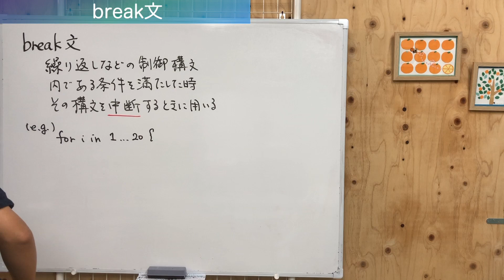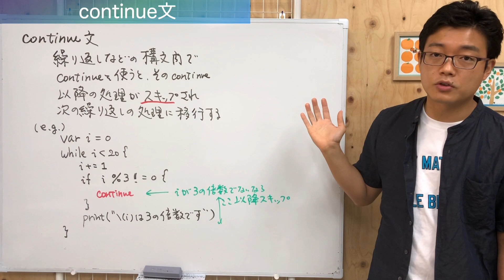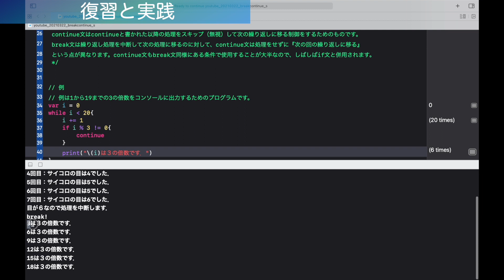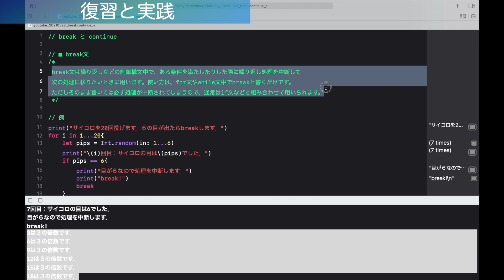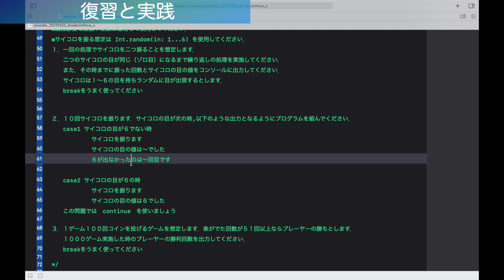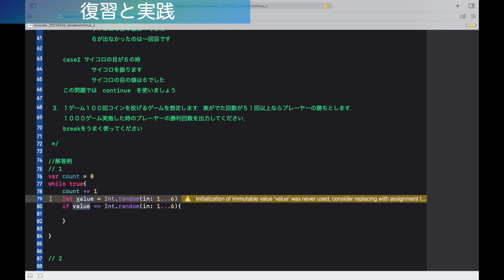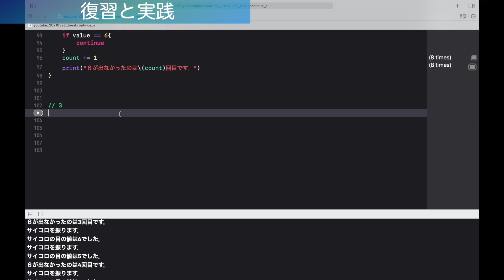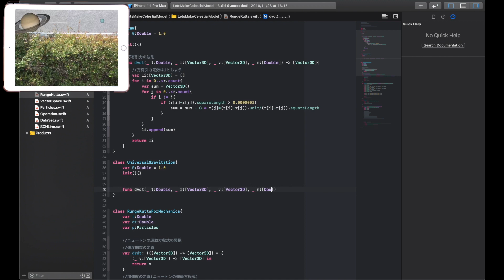#4 本気で学ぶSwift講座Ⅲ【break文とcontinue文】はじめてのプログラミング~iOSアプリ開発までの道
【内容説明】
今回は制御構文が便利になるbreakとcontinueについて解説します！
これを使いこなせるようになるとfor文やwhile文など繰り返しの幅がグッと広がり表現も多様にできるようになります．頑張って習得しましょう！

【対象】
swift超入門とswift入門上を学習された方向けの内容です。
swift超入門はこちら

swift入門上はこちら

本シリーズは特に構造体までの内容を習得した方へ向けたより専門的なプログラミング講座です。Swiftは全てがオブジェクトである言語なので、至る所で構造体の知識が絡んでくることが多いです。プロパティという言葉が馴染みがない方は上記リンクの再生リストをご覧ください。m(_ _)m

応援をお願いいたします！